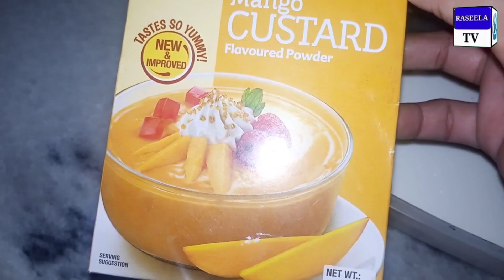Custard pudding recipe|| Rusk Pudding With out baking||4 Deffrent decorations Custard Recipes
Custard pudding recipe|| Rusk Pudding With out baking|| Custard Recipe|| Pudding recipe
custardboardingrecipe custard recipe#puddingrecipe#rustpuddingwithout baking#nobakingrecipe#custardrecipewith 10 minutes#sweetdishrecipe#desert recipes#mangocustardrecipes#banana custardrecipes#recipes#kheerrecipe